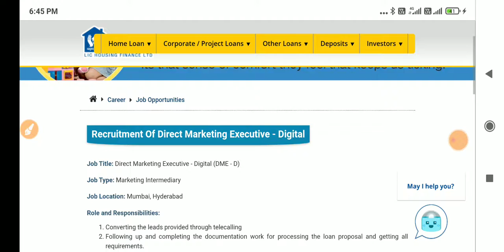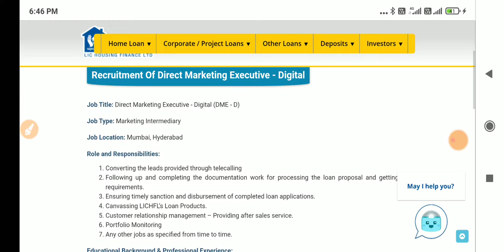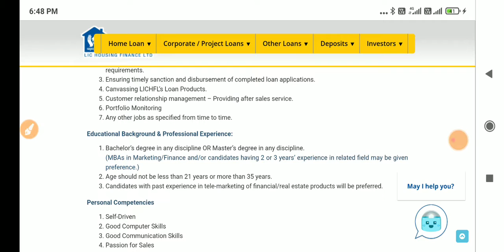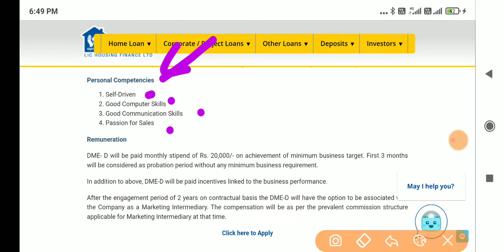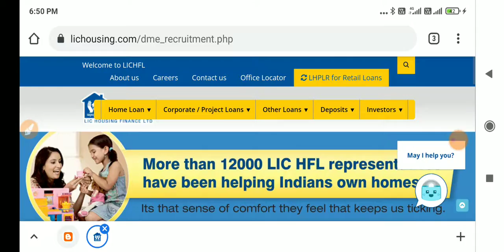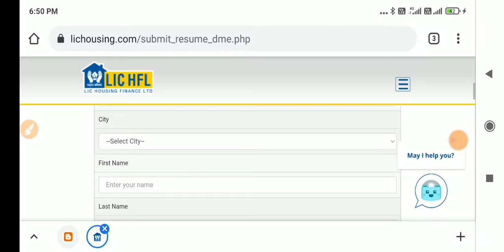LIC HFL లో ఉద్యోగాలు||డైరెక్ట్ మార్కెటింగ్ ఎక్జిక్యూటివ్ పోస్టులకు నోటిఫికేషన్||ఎదైన డిగ్రీ & PG